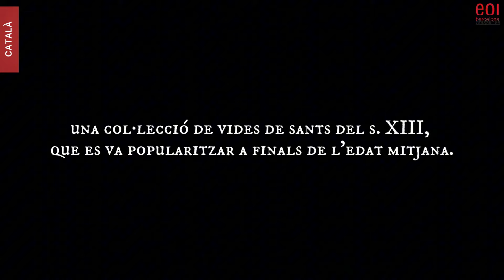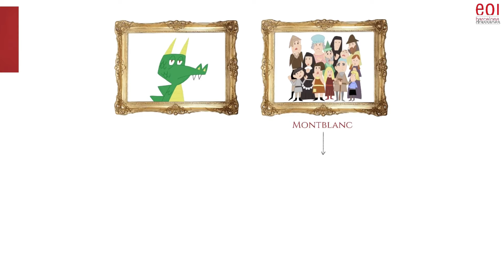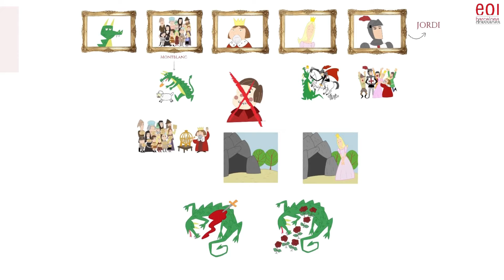Sant Jordi en 15 idiomes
El professorat i l'alumnat de l'EOI Barcelona-Drassanes us conten la llegenda de Sant Jordi en 15 idiomes.